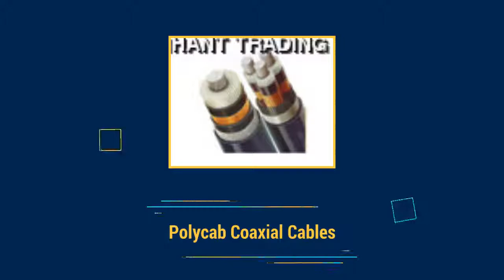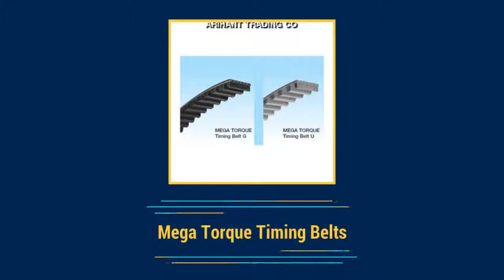Industrial V-Belt Manufacturer in Mumbai | Arihant Trading Co.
ARIHANT TRADING CO - Manufacturer,supplier,exporter of Bolts, Nuts, Springs, Belts, Timing Belts, V-Belt, V-Pulley, Space Saver V-Belt, Polyester Lifting Belts, Industrial Lifting Belts, H.S.S Hack Saw Blade from India